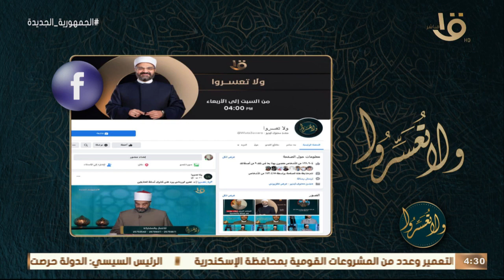ولا تعسروا | “بنتي وجوزها أخدو مني مكأفاة نهاية الخدمة” .. ورد حاسم من د.عمرو الورداني